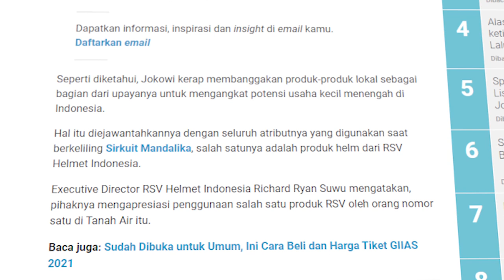Pak JOKOWI beli Helm RSV - RSVforRI1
Presiden indonesia pake helm RSV untuk peresmian sirkuit pertamina Mandalika guysss !!!  Pak Jokowi selalu support produk lokal , keren bangettt !!!